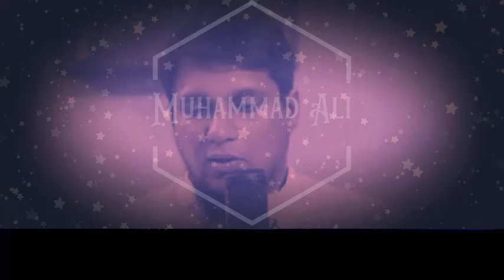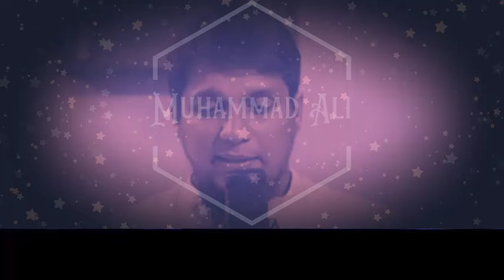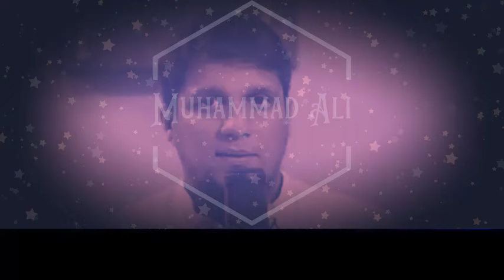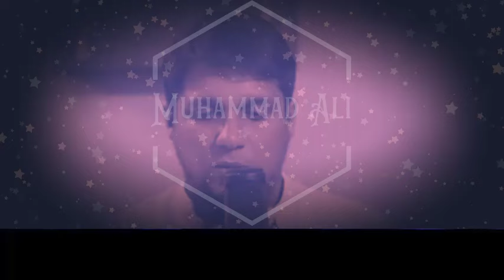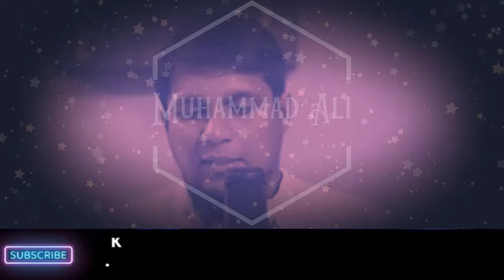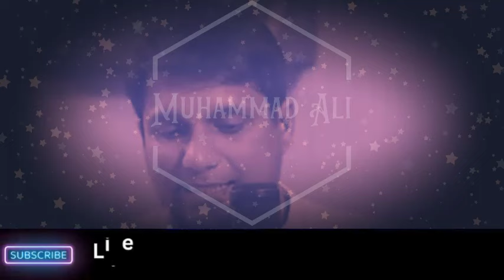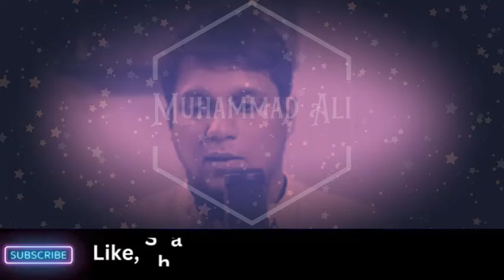Rizq Ki Tangi Dor Karne Ka Wazifa | Wazifa For Money | Muhammad Ali Youth Club Bayan